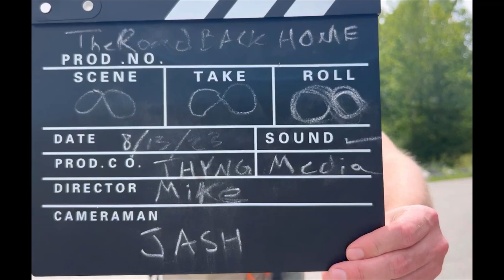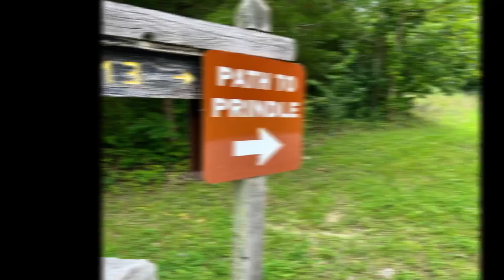The Making Of "The Road Back Home"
Welcome to The Making Of "The Road Back Home"

This week Thyng Media had the Honor of filming and producing a Vassal LARP Story for the progression of their Game and upcoming event "The Gilded Concord".

"The Road Back Home" video can be viewed on the Vassal larp Page here.

This project was genuinely a treasure, and a wonderful way for me to restart Thyng Media work after months off from my hobby. Here is a glimpse into how this video was made, and some behind the scenes action. LARPING is one of the biggest reasons Thyng exists, and this game has been the focal point of a majority of my video projects.

Learn more about  Vassal LARP on their YouTube above, and at vassallarp.com

- Joshua